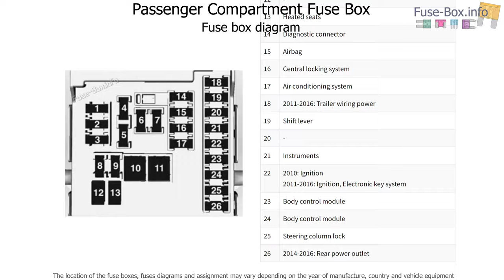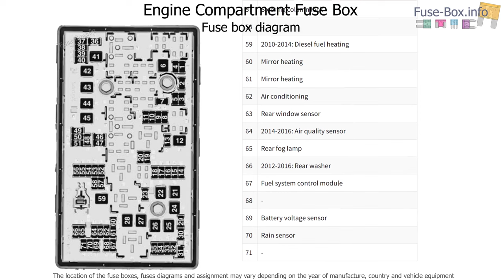Fuse box location and diagrams: Holden Cruze (JG/JH; 2011-2016)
Fuse box diagrams (location and assignment of electrical fuses) for Holden Cruze (JG, JH; 2010, 2011, 2012, 2013, 2014, 2015, 2016).